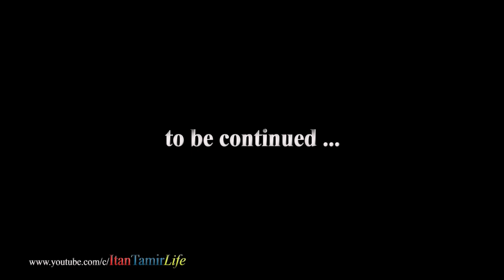Funny descent on skis from 2000 meters Kokhta 1 + Extreme descent through forest